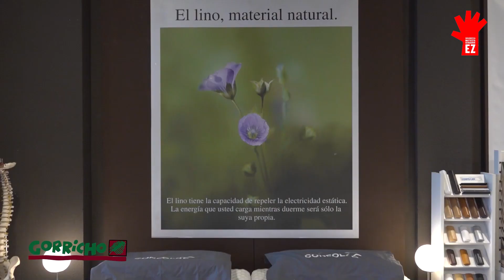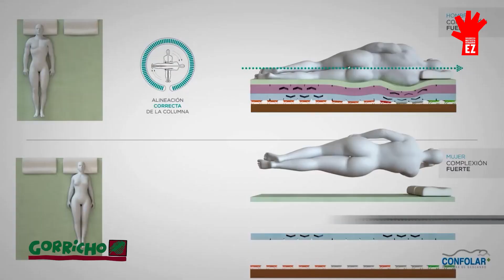SAN FERMINAK 2024 I Harmonie Bayonnaise musika bandaren kontzertua